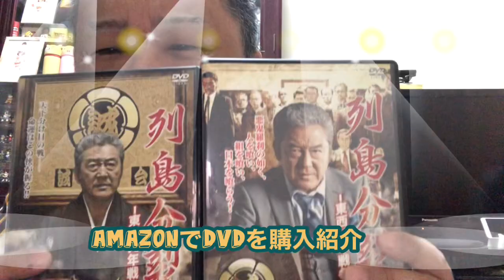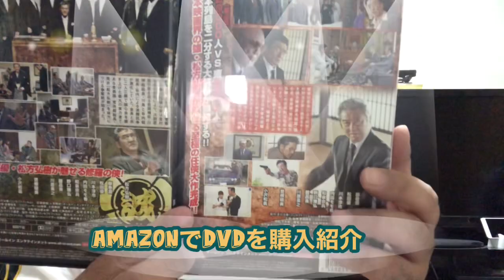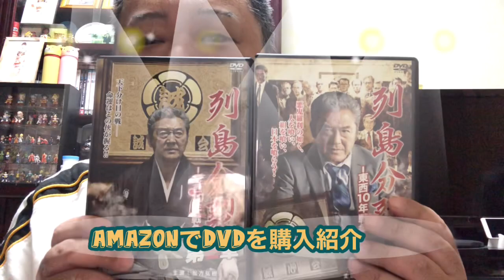列島分裂〜東西10年戦争〜 松方弘樹